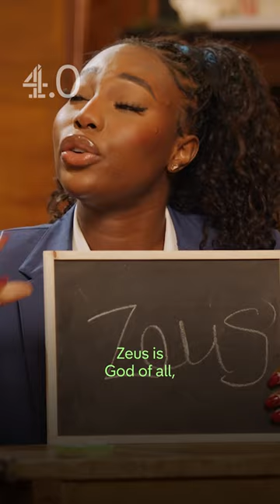Adeola thinks Zeus is an employer?